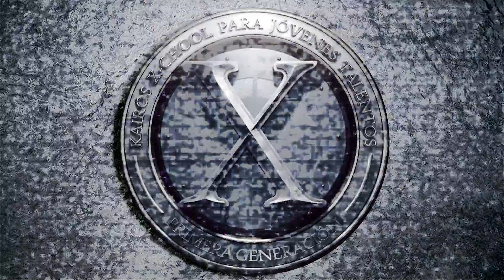11. BONUS TRACK Kairos School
Título del proyecto: Kairos X-chool
Tipo: Compilado
Cantautores: Mc Torrez, Yiris, Niffer, Hanna y Trez Hache

Descripción: Kairos X-chool es un proyecto musical que compila los nuevos talentos de la escena del Rap cristiano que se han formado en las escuelas de rap de la Fundación Esquina Del Kairos; Raperos como Mc Torrez, Yiris, Niffer, Hanna y 3H aportan de forma individual y colectiva para este trabajo, en el cual se pueden encontrar canciones en solitario, colaboraciones entre estos exponentes y una canción grupal para un total de 9 temas inéditos y tres Bonus Track, los cuales son resultado de un proceso de varios años.

Así como los famosos mutantes, estos jóvenes han nacido con talentos que han ido madurando en un proceso de formación, en este caso para ser puestos al servicio de Dios y su reino.